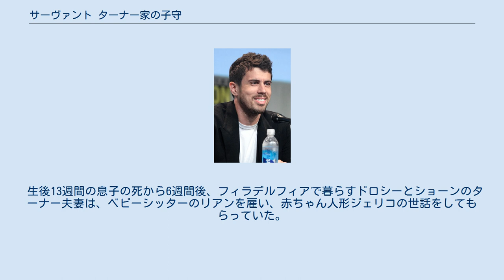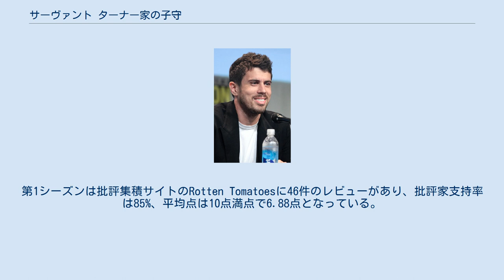サーヴァント ターナー家の子守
『サーヴァント ターナー家の子守』（原題: Servant）は、2019年から配信されているアメリカ合衆国のテレビドラマシリーズ。
M・ナイト・シャマラン、ダニエル・サックハイムらが監督を務め、脚本をトニー・バスギャロップが担当した。
出演はローレン・アンブローズ、トビー・ケベル、ネル・タイガー・フリー、ルパート・グリントなど。
2019年11月28日からApple TV+オリジナル作品として全世界に配信された。
2021年1月15日からはシーズン2が配信されている。
 生後13週間の息子の死から6週間後、フィラデルフィアで暮らすドロシーとショーンのターナー夫妻は、ベビーシッターのリアンを雇い、赤ちゃん人形ジェリコの世話をしてもらっていた。
ドロシーは悲しみに暮れ、人形を本当の子供であると信じていたのだ。
そんなある日、人形に異変が起こる。
 『サーヴァント ターナー家の子守』のキャスト。
上段左からトビー・ケベル、ルパート・グリント。
 2018年2月27日、Appleが本作の製作を発表した。
ショーランナーを務めるM・ナイト・シャマランは、本作はシーズン6まで構想があると述べている。